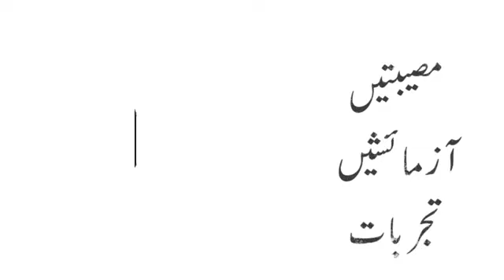duniya matlbi hai to insan Ka kre? jane is vedio me🙆🙆🙆🙆🙆🙆🙆